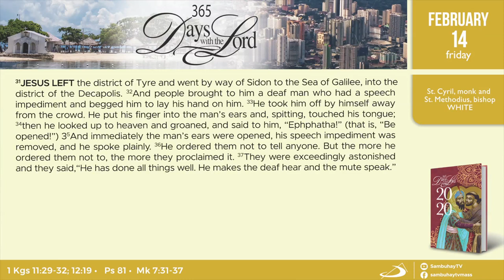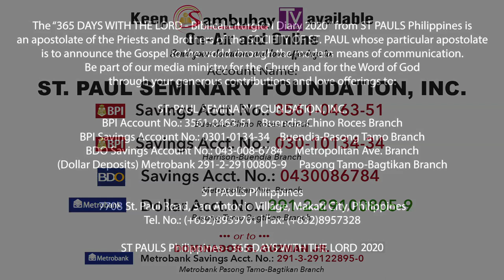365 DWTL | Friday of the Fifth Week in Ordinary Time | February 14, 2020